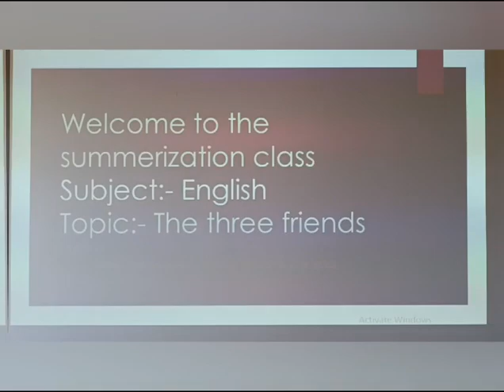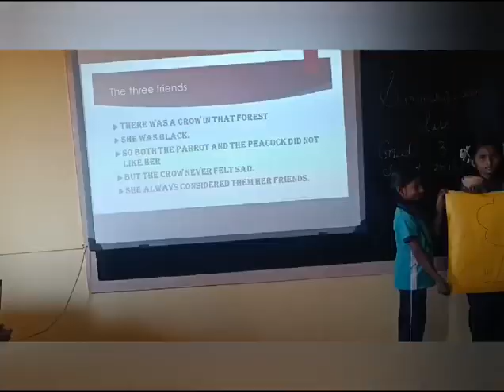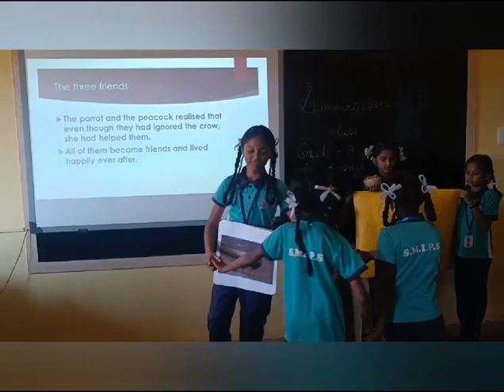Shree Maatha International Public School English Summerization class video on the topic 3 Friends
Video from Lakshmi Nagaraju